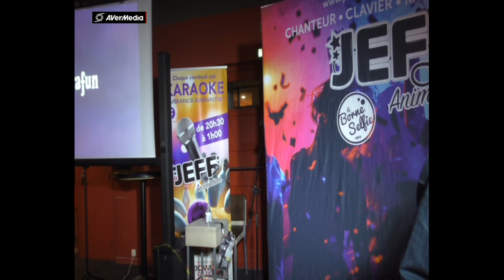JEFF BOWLING ROUEN GREG Beau malheur!